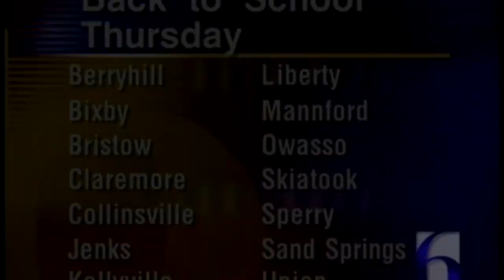The Oklahoma Traveler with the Noodling Brothers of Grand Lake, KOTV, Tulsa, August 13, 2001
Meet Ernie and Ross Smith, brothers who would meet every summer at Cherokee State Park in Mayes County, Oklahoma, to restore their brotherly bonds, and "noodle" for catfish.
The photojournalist of the story was Joe Durant, and it was broadcast on KOTV, Tulsa, on August 13, 2001.